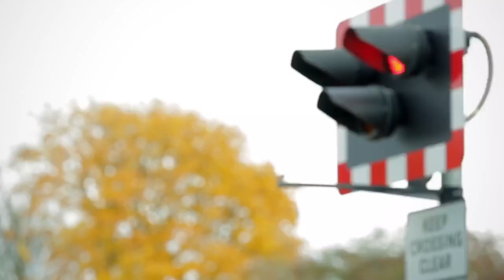Welcome to Tees Valley Community Church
We believe God has called us to be a church for the whole of the Tees Valley, with thousands of people becoming part of God’s family... will you join our adventure?